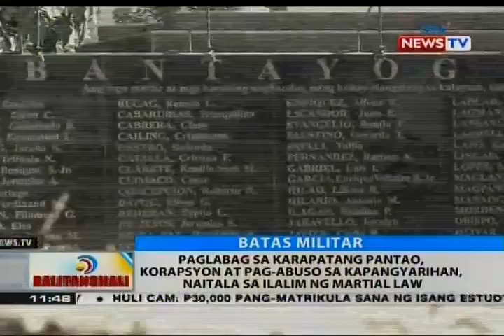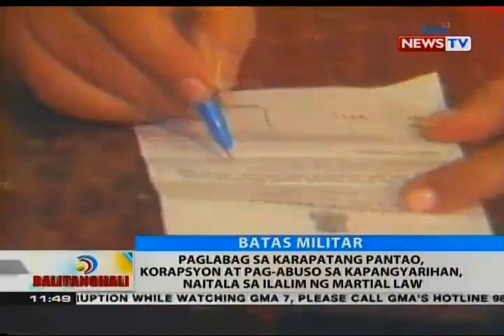Paglabag sa karapatang pantao, korapsyon at pag-abuso sa kapangyarihan, naitala sa Martial Law